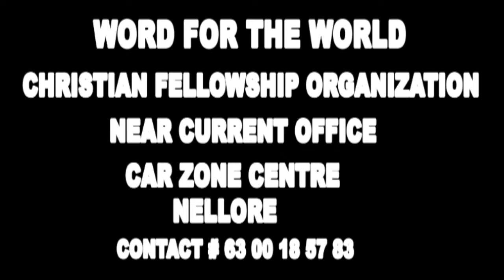BRO.HARI PAUL 05-06-19